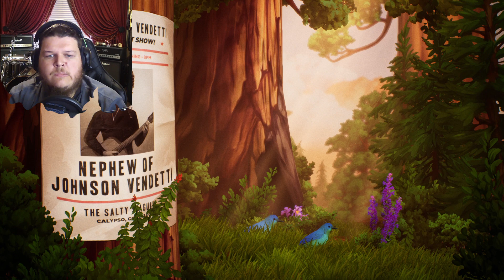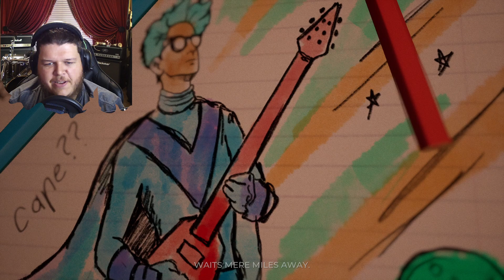I Am Not who I Want To Be. | The Artful Escape | Part1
We Are  Francis Vendetti Nephew To a very Famous Folk Musician That passed away. We have some serious Guitar Chops and It seem Everyone wants us to follow In our Famous siblings  Footsteps. In this Journey We Will Go on What seems to be an Impossible journey of self discover and Breaking Free From What everyone wants us to be and becoming who we want to be.

The Artful Escape Is a beautiful Artistic Game That any Artist will appreciate especially Musicians. With deep meaningful Messages That we shouldn't Ignore.